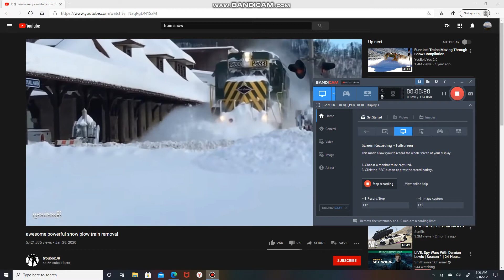awesome powerful snow plow train removal | 10 MPH